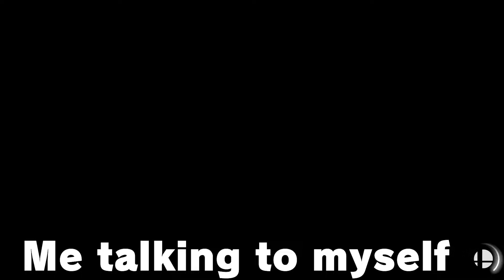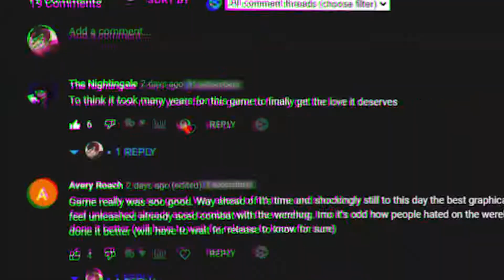I Remembered Why I Loved Smash Ultimate Again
Just a normal chill day with smash, what MORE can I guy ask for?

Yo, Kosen here. If you want me to play something or talk about something then put it down below! I'm on the GRIND TRAIN FOR YOUTUBE.